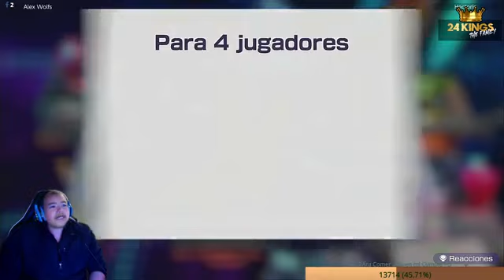There are even a lot of potions